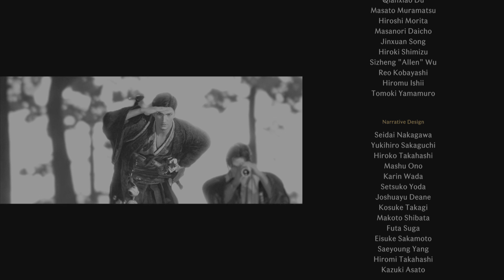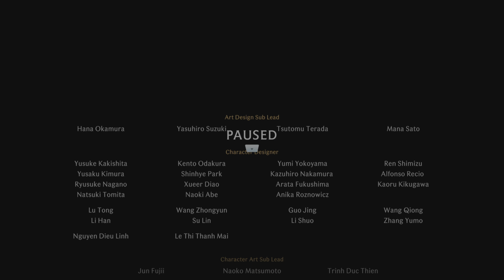Rise of the Ronin- The Veiled Edge - 2024_5_18_19_51_42*